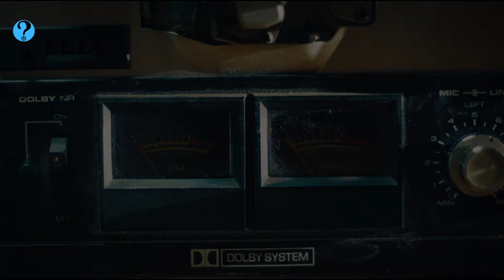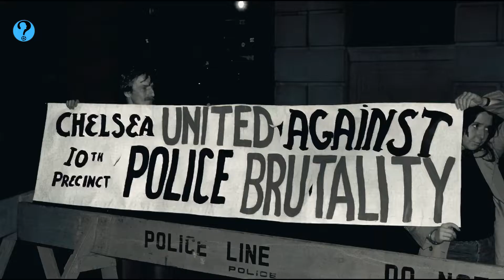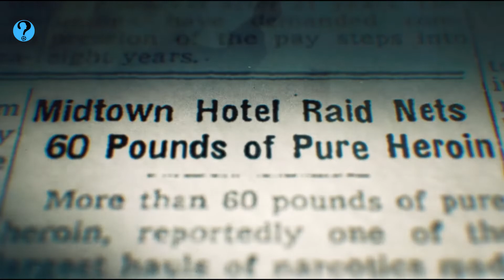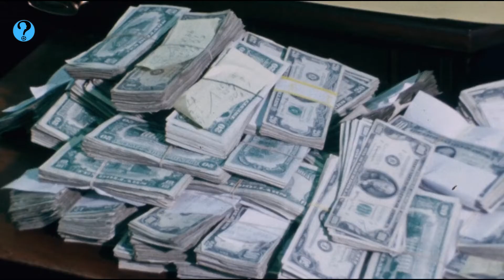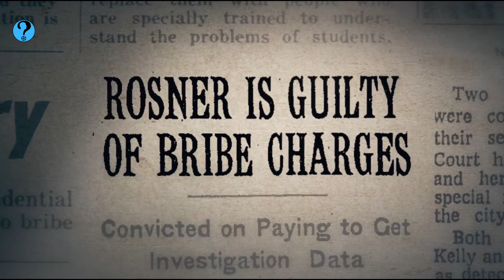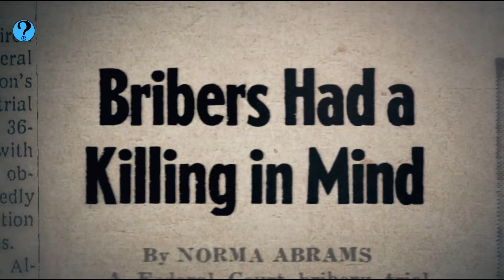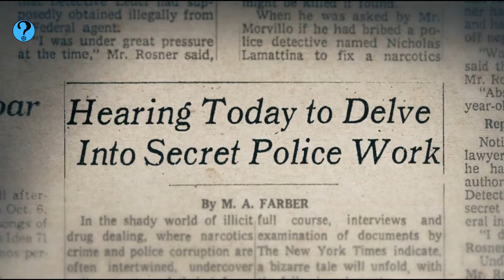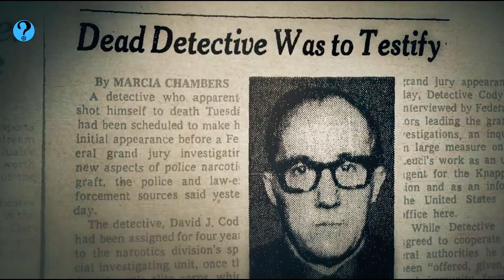A Hero Or A Villain? A Question for Generations || Bob Leuci | Blue Code of Silence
Today in Biography Wrap, we'll explore the life of Bob Leuci, an NYPD police officer, through the movie Blue code of silence.

It is directed by Magnus Skatvold and Greg Mallozzi and stars Bob Leuci.

Bob Leuci joins NYPD at the age of 19 years. He is transferred to a tactical patrol force and then joins the special investigation unit of the narcotic bureau. Leuci becomes involved in corruption while handling drug trafficking cases. Blue code of silence is there i.e not to report on colleague's errors, crimes including police brutality. Corruption comes to light and investigation follows. He decides to cooperate in the investigation as an undercover agent and wears a wire to collect information. after 2 years Siu no longer existed because of the investigation. Detective, Officers, Lawyers involves in corruption are tried in court and imprisoned.

The investigation ends in 1972 and the government decides not to prosecute Leuci acknowledging the risk he had taken.

Former NYPD deputy commissioner Robert Daley becomes a writer. Leuci retires and approaches him. In 1978 as per Leuci's recount Daley's book Price of the City is published. It is turned into a movie.

Even after Leuci's death, some consider him as a hero and other's as a criminal.

- Bob leuci American Gangster
- Bob Leuci real story
- Bob Leuci life story
- Blue code of silence movie recap
- Bob Leuci NYPD police officer
- Blue code of silence film
- Blue code of silence netflix

ABOUT THE CHANNEL:
We are the Biography wrappers and we love telling 'TRUE' stories. Our channel tells the story of movies based on true events and personalities in a very concise and focused format, telling you the entire story in just minutes. Prepare to be inspired by movies that are motivating, exciting, and will leave you in awe.